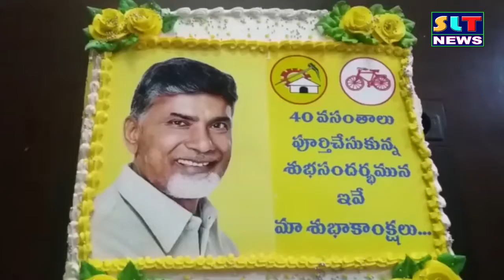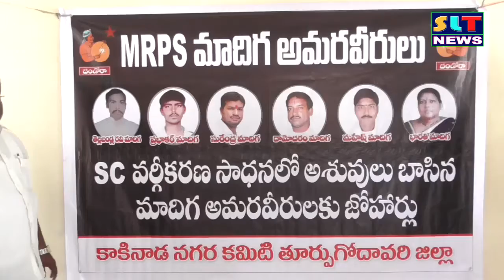SLT NEWS EAST GODAVARI 01 03 2018